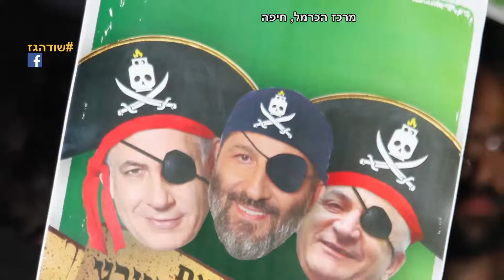פרופ' דני גוטוויין בהפגנה החיפאית נגד שוד הגז 7.11.2015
המאבק במתווה הגז; הפגנה רבת משתתפים התקיימה ברחבת הסנמטק שבמרכז הכרמל (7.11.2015 ). המפגינים מחו על מתווה גז המוצע, על דרך אישורו וההתנהלות סביבו ("שוד הגז") ועל אטימות ממשלת ישראל לעסקה הנרקמת לטובת חברות הענק ונגד אזרחי המדינה.